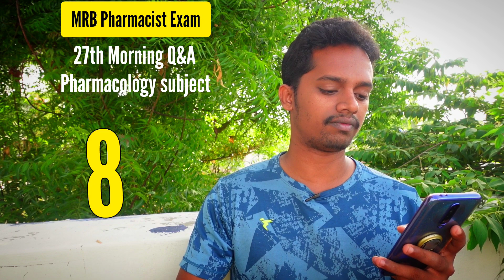27th April MRB Pharmacist Exam Questions and Answers Part-1